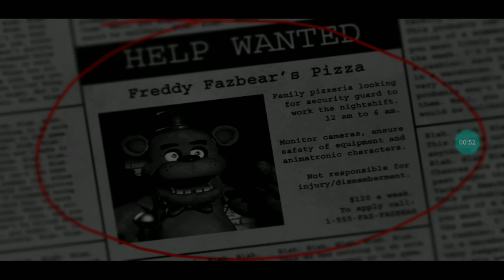Joguei Five Nights at Freddy's (Parte 3)